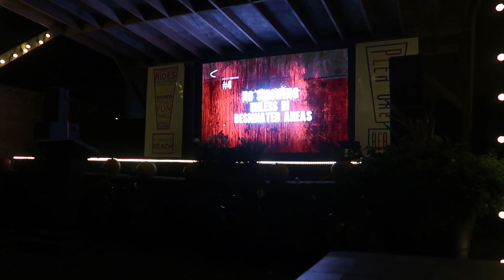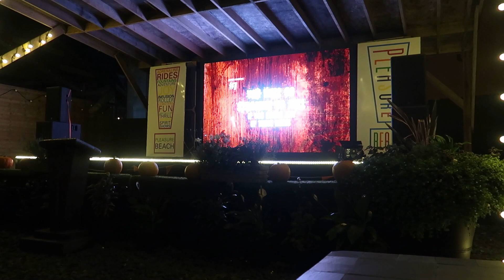Blackpool Pleasure Beach - Journey to Hell (Night Time) 2021 Vlog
Tonight we are at Blackpool Pleasure Beach to experience their Halloween event Journey to Hell. We take a look at the park at night with minimum lighting and live actors throughout. We hope you enjoy the Vlog and have a happy Halloween.